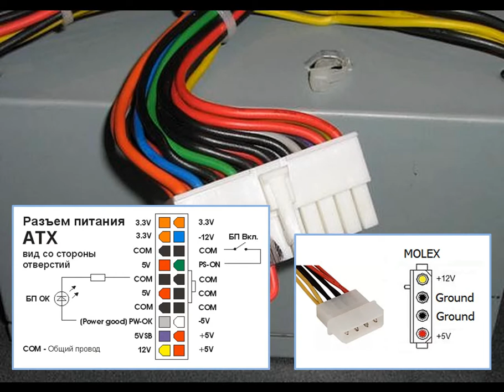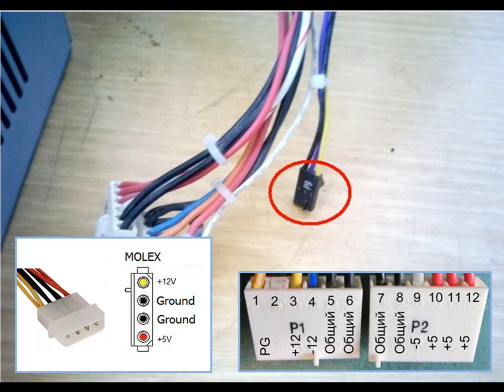Запуск комп'ютерного блока живлення ATX та AT без комп'ютера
У відео показано як підключити блоки живлення ATX та AT без комп'ютера, якщо немає виведеної для цього кнопки.